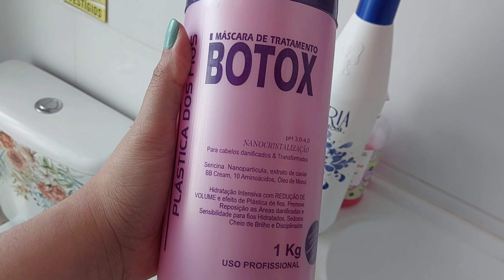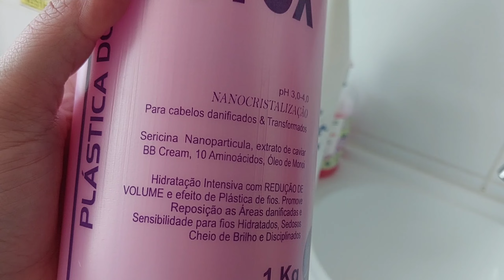TESTEI O BOTOX BARATINHO DA SHOPEE R$ 18,99 | SERÁ QUE FUNCIONA? | BOTOX PLÁSTICA DOS FIOS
Oiie gente, bem vindos!! 😉
Espero que estejam bem. Neste vídeo fiz sozinha em casa o Botox Plástica dos fios, que adorei, confira o passo a passo para fazer a aplicação no cabelo. Além de ser bom é bem baratinho. Por favor deixem suas perguntas, dicas ou sugestões nos comentários, beijoss 💕
Não se esqueça de deixar o like no vídeo para ajudar na divulgação do meu canal, se inscrever e ativar o sininho das notificações para não perder os próximos vídeos, tem muita coisa legal vindo por aí!! Deixe também o seu comentário com sua opinião ou sugestão, ficarei muito feliz em te responder!!!